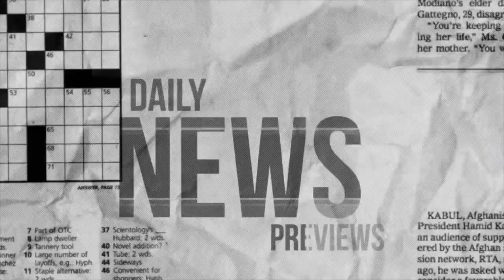DT DAILY | UEFA WANT ALL LEAGUES COMPLETED BY THE END OF JUNE